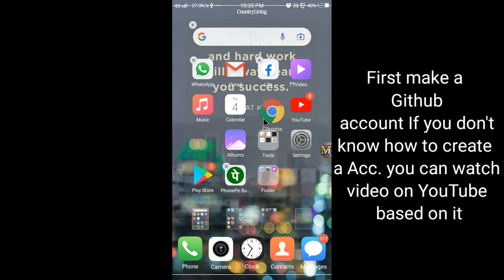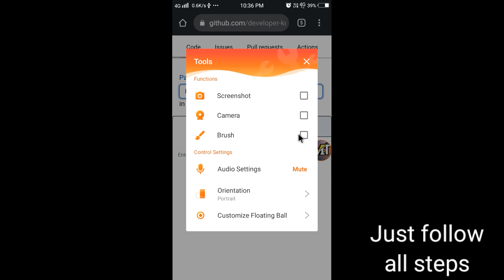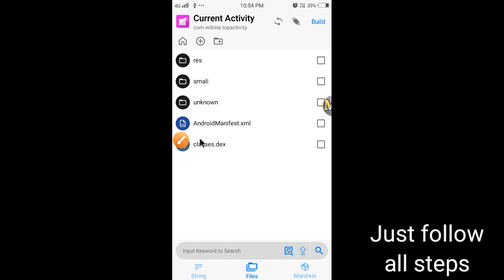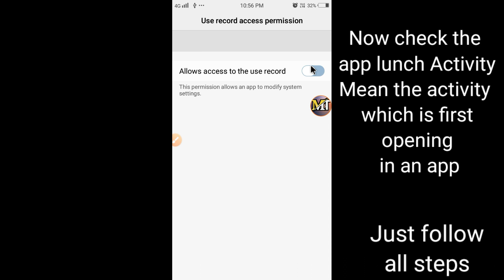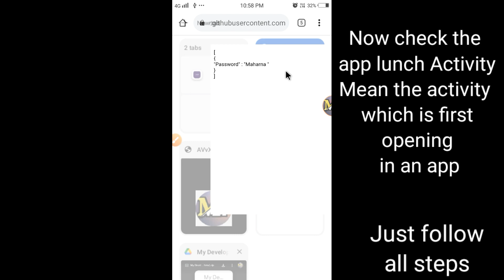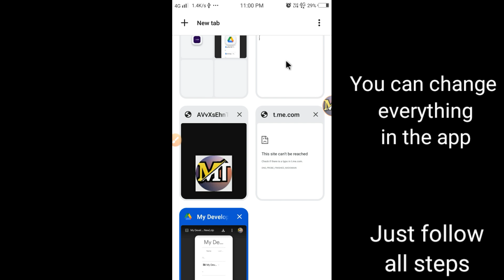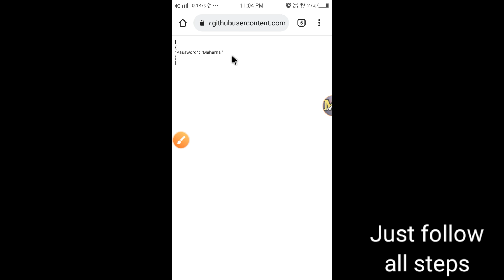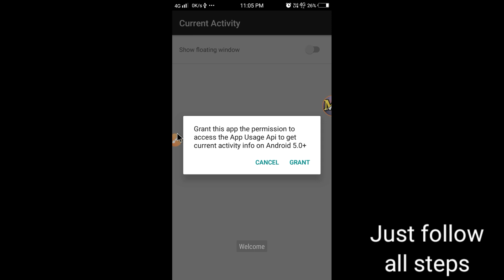How to add online Lock Activity on you apk // Simple method & no PHP server//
Try it if it works for you.. I don't know it's work with every app.. I use this app because my device install small app speedily ..So I use it.. and I received so many happy users who use this patch and which working fine for their apps.. and also I received so may bad news about not working...

and remember plz make your own git api otherwise it will not work for you.. because I deleted this git api which I already added on this patch file.. understand it 🙏

(Password In telegram post 🎉)

Support me through a small donation if you're really appreciate with my work

upi id :- dayanidhimaharna6615@oksbi

(Thank you if you really appreciate my work.. Because This is not a small donation..As this donation will be used on my study 😌😌.)

How to encrypt all strings in your mod Apk which helps you to protect your modded Apk from others

(Most Watch)